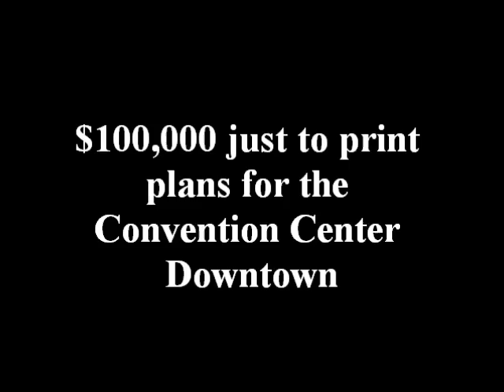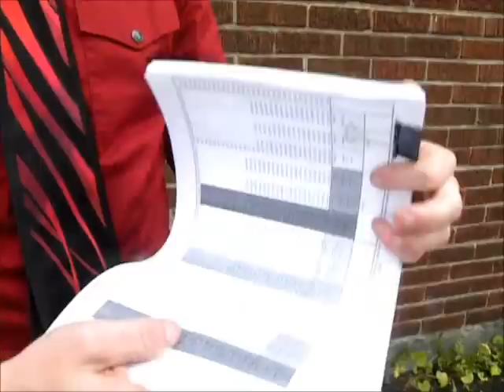Justin Wasson Cedar Rapids City Council At Large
We have choices this round.  We can go with the status quo or we can wipe our slate clean.  All of it depends on our involvement.  I hope that everyone gets out and votes and helps us get our city back under control!